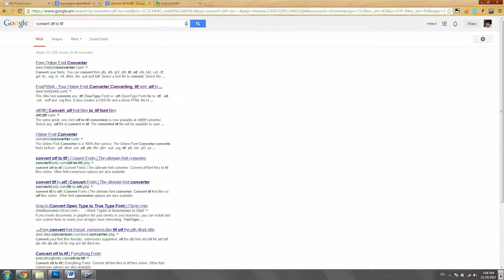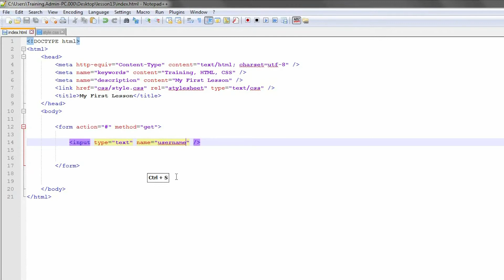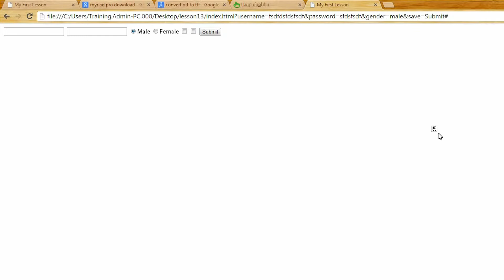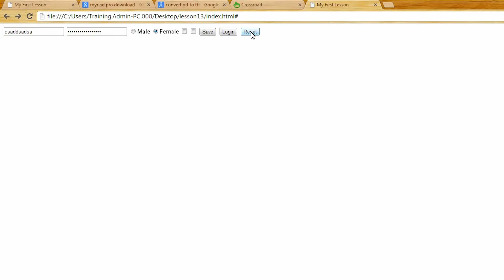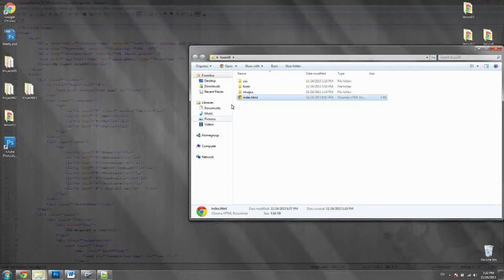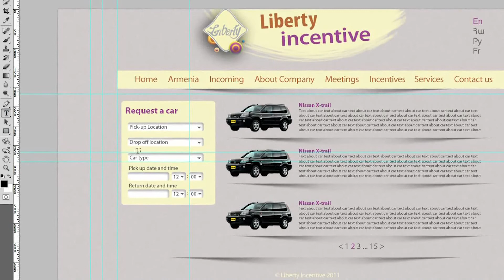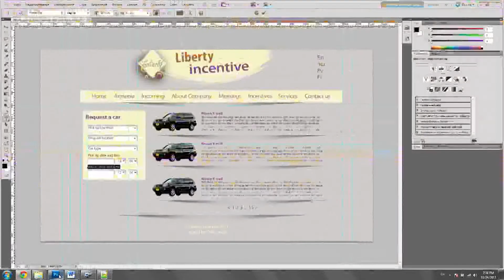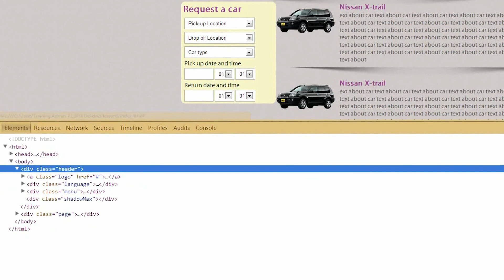HTML CSS դաս 13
HTML/CSS դասընթացներ